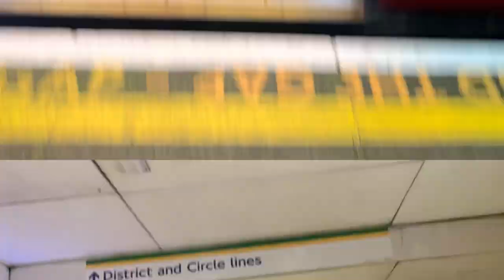OLE GUNNAR SOLSKJAER MASTERCLASS ON And OFF The PITCH ? - MAN UNITED SMASH LEEDS 5-1 as Fans Return!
Manchester United vs Leeds United Matchday Vlog and Highlights! Ole Gunnar Solskjaer Tactically Outclasses Marcelo Bielsa For the Second Time Within a Year!!

In todays vlog we went to man utd vs leeds and got to see the Varane announcement live with him holding the number 19 shirt (not number 4, because of a certain Phil Jones) and him meeting with rio Ferdinand . And highlights of our thrashing of leeds 5-1 , as I captured Mason Greenwood's goal, Bruno's hattrick goal and Fred's goal!!! I also got to meet a certain Andy Cole aswell!!!

0:00 - Intro
1:05 - Travel montage to Manchester
1:58 - Varane announcement 😱
2:47 - Players walking out of the tunnel
3:16 - Kickoff
3:50 - Bruno 1-0
4:18 - HT
4:37 - 1-1 Leeds score
4:48 - Greenwoods goal 2-1
5:41 - 3-1 Bruno Again
6:16 - You’re not singing anymore 🎶
6:30 - 4-1 Bruno hattrick🤩
6:57 - Leeds are falling apart again 🎶
8:05 - 5-1 Even Fred scored, Pogbas 4th assist 😱
8:49 - Sancho time
9:50 - Fulltime and outro